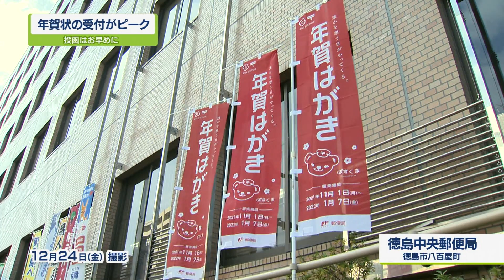【ステップ】年賀状の受付ピークに【テレビトクシマ】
－あなたと一緒に、あしたへ踏み出す 「ステップ」－

この番組は私たちが新しく踏み出す一歩。
地域の皆さんと歩調を合わせ、ともに前へ進んでいきたい。
CATV だからこそできる、そんな番組を目指してステップ！

ステップは月・水・金　12時より放送中！